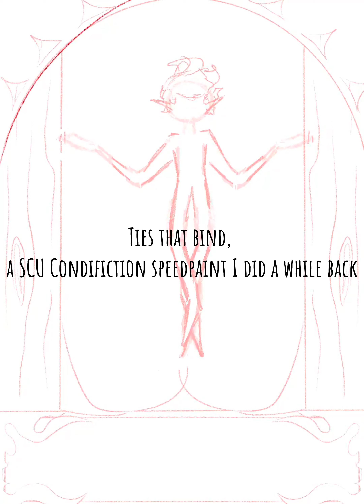Ties that bind [SCU Speedpaint]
I drew scu Condifiction a while back and now I’m posting it. Hopefully one day I’ll figure out how to change the format of the video from something that looks like it was meant for TikTok to something that actually looks like it was meant for YouTube
(I kinda doubt it tho lmao)

Also I have a tumblr. Come say hi. Or don’t, up to you